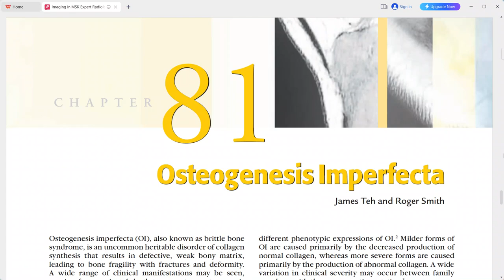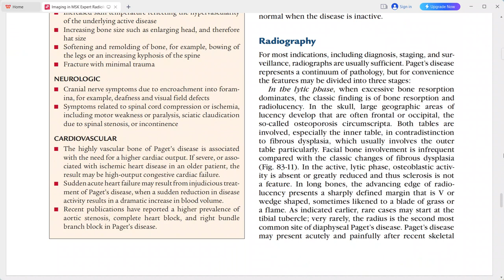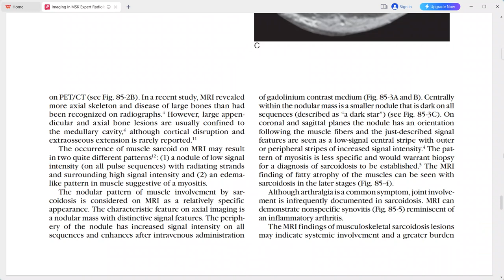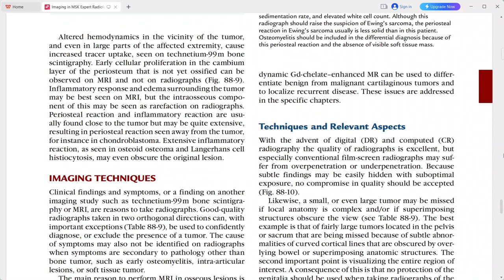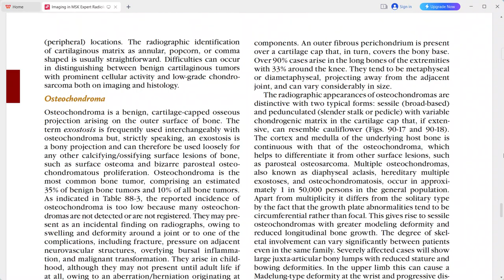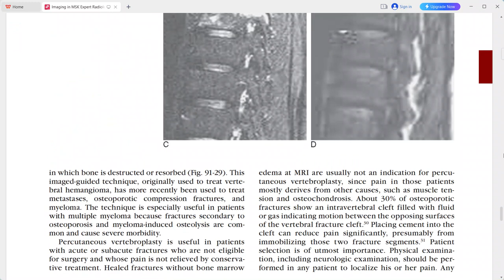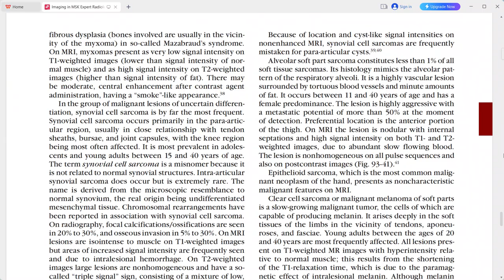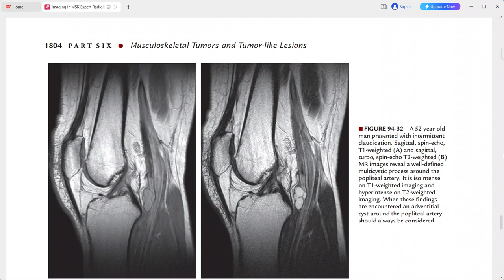RADIOLOGY EXAM CASES